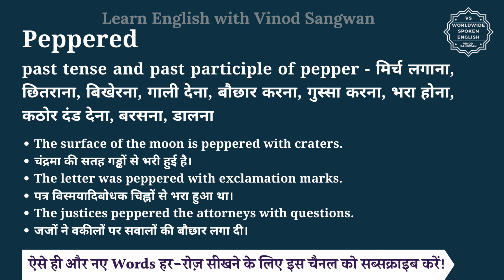Peppered meaning in Hindi | Peppered ka matlab kya hota hai | English vocabulary words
इस वीडियो में आप Peppered का हिंदी में मतलब समझेंगे और साथ में Peppered का pronunciation भी सीखेंगें यानि की आप Peppered के अर्थ के साथ साथ ये भी सीखेंगें की Peppered को कैसे बोले या Peppered को बोलने का सही तरीका क्या है |

तो बस एक मिनट में सीखिए Peppered को|
Let’s learn Hindi Meaning of Peppered in detail.

Peppered का हिंदी में अर्थ होता है
past tense and past participle of pepper - मिर्च लगाना, छितराना, बिखेरना, गाली देना, बौछार करना, गुस्सा करना, भरा होना, कठोर दंड देना, बरसना, डालना

Peppered को इन उदाहरणों से और अच्छे से समझ सकते हैं
The surface of the moon is peppered with craters.
चंद्रमा की सतह गड्ढों से भरी हुई है।
The letter was peppered with exclamation marks.
पत्र विस्मयादिबोधक चिह्नों से भरा हुआ था।
The justices peppered the attorneys with questions.
जजों ने वकीलों पर सवालों की बौछार लगा दी।